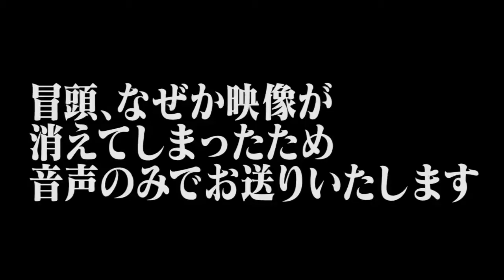妹ぴと原宿でロリータ体験してきた！！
こんにちは！２４２ちやんねるです！✌️
絶妙なブス24歳女が最低ラインの生活を送る様子をアップするちやんねるです🤮

私の可愛い可愛いおぱみちゃんがもうすぐ18歳のお誕生日ということで何か記念にと思い東京に遊びに来てくれたのでYouTubeで拝見してずっと行きたかった 東京kawaiiスタジオ さんでロリータ体験してきました楽しかった！！

姉妹揃ってコミュ症だから緊張しちゃって店内静かすぎてウケる。もっと色々衣装の可愛いポイントとか動画回して紹介すればよかったあ🥲

メイク中など許可いただいて撮影させていただいております♪